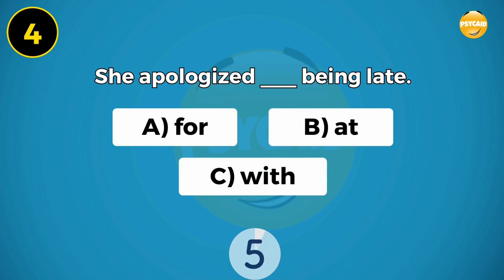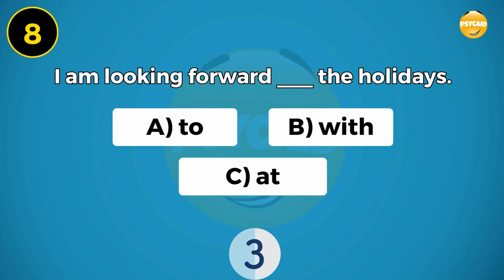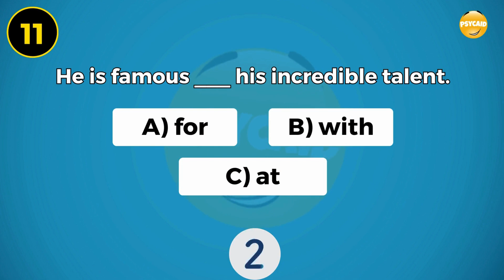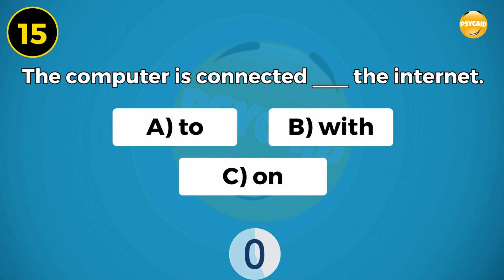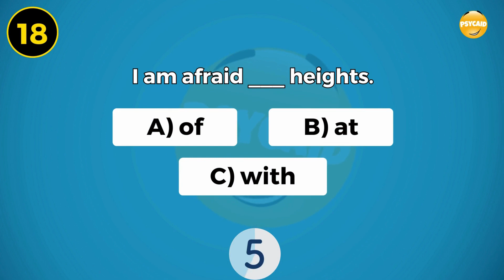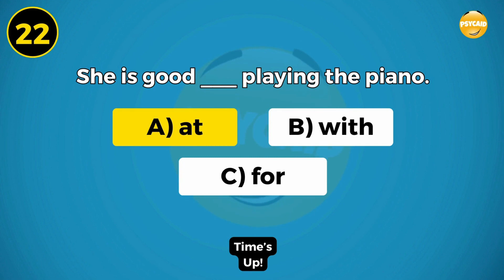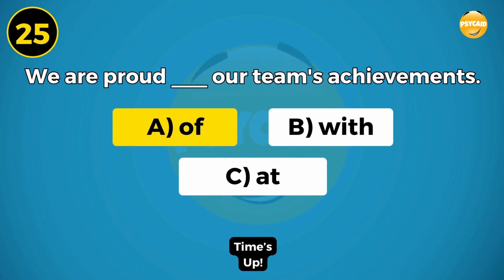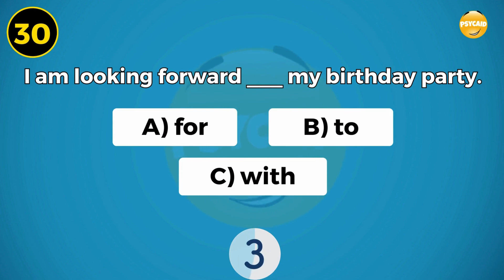Ultimate English Grammar Quiz: Test Your Skills with Fun Trivia! (psycaid)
🌟 Embark on a thrilling language journey with Psycaid! 📚 Immerse yourself in the fascinating realm of English grammar as we explore a world of questions, challenges, and linguistic excitement. From grammar rules to language nuances, get ready to test your knowledge and uncover the secrets of effective communication. Let the quiz adventure commence!

🏆 Challenge your friends, share your scores, and let the quiz excitement unfold! Will you emerge as the Grammar Guru? 🌐